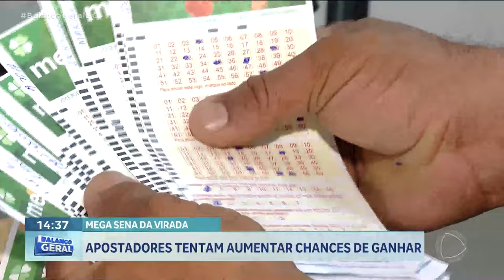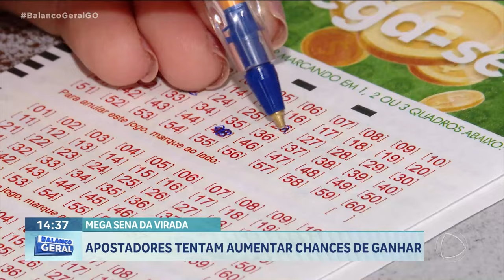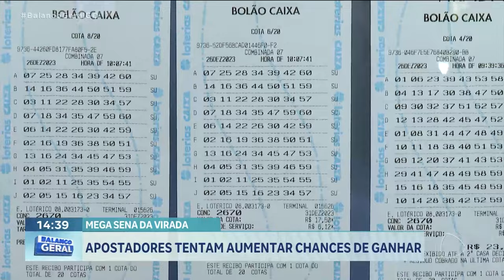MEGA DA VIRADA: VAMOS FALAR DA MEGA DA VIRADA. SERÃO SORTEADOS 570 MILHÕES DE REAIS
MEGA DA VIRADA: NATHÁLIA MENDONÇA CHEGA PRA FALAR DA MEGA DA VIRADA. SERÃO SORTEADO 570 MILHÕES DE REAIS.